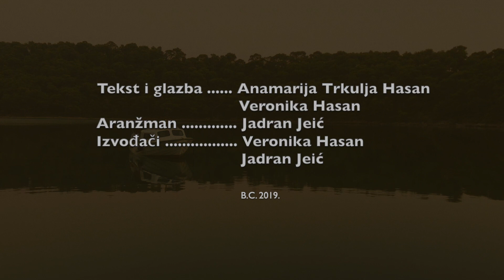Nevera - Veronika Hasan i Jadran Jeić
Riječi i glazba: Veronika Hasan i Ana Marija Trkulja Hasan
Aranžman: Jadran Jeić
Video: Boris Cvjetanović, 2019.